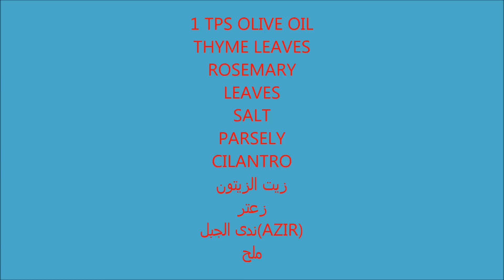طبخ لسان العجل بطريقة مغربية how to cook beef tongue